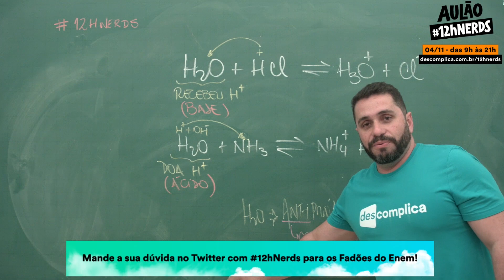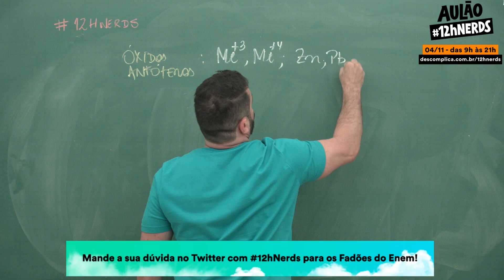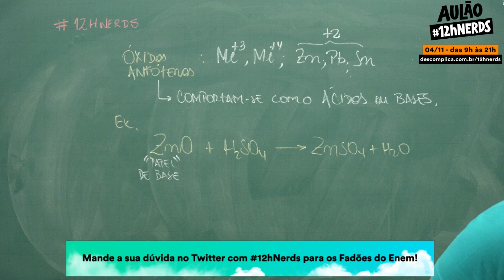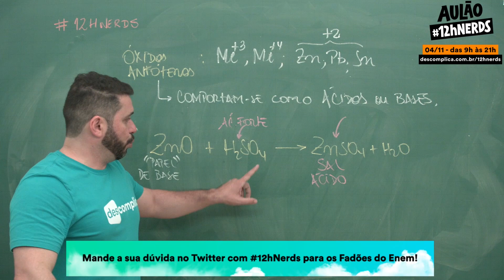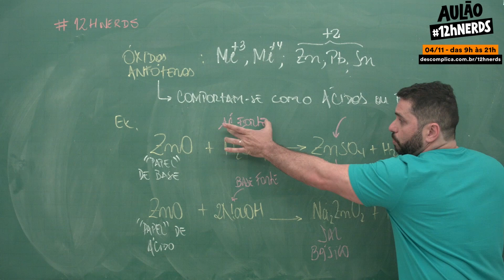Revisão ENEM - Química: Funções Orgânicas 3 - Mande dúvidas com 12hNerds @BATGIRL 0077